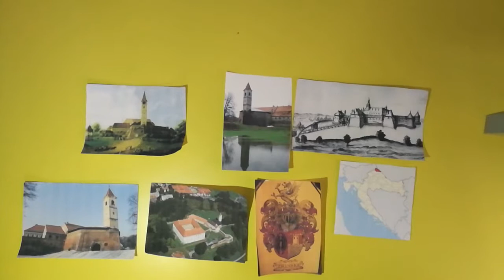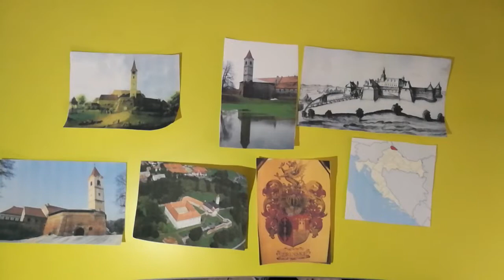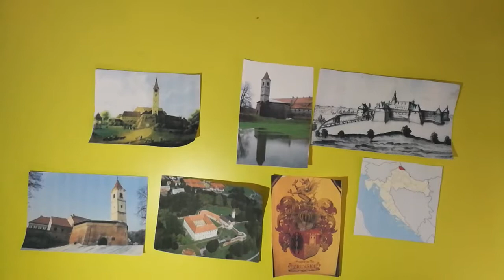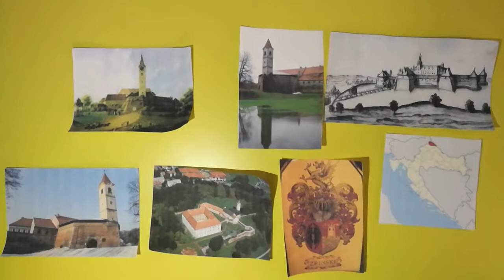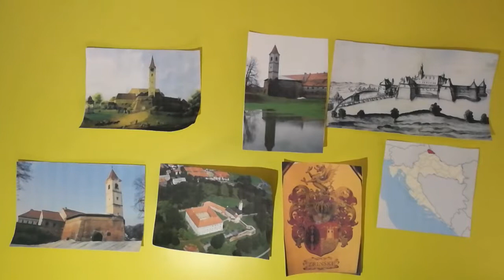Povijest starog grada čakovec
Stari grad čakovec